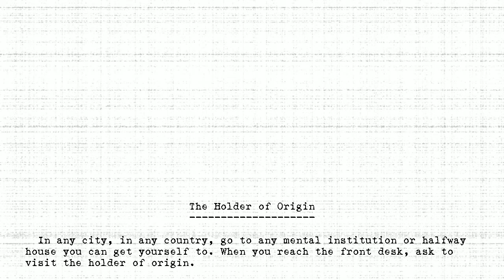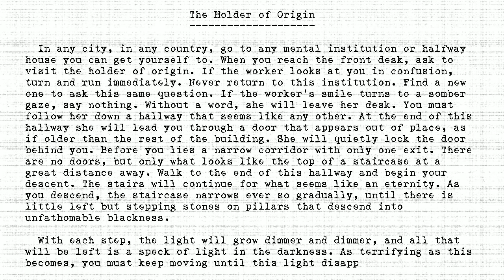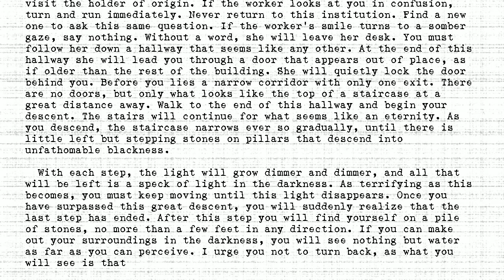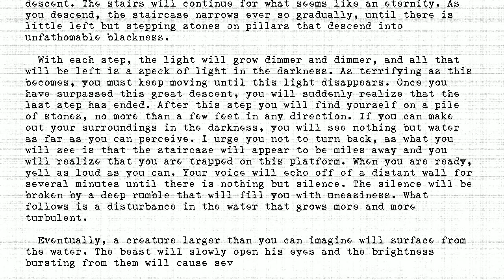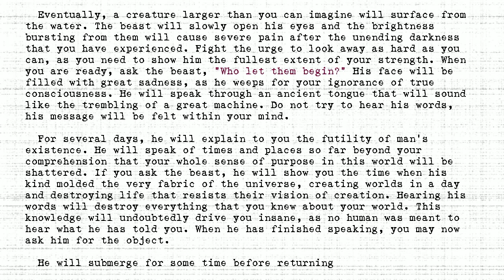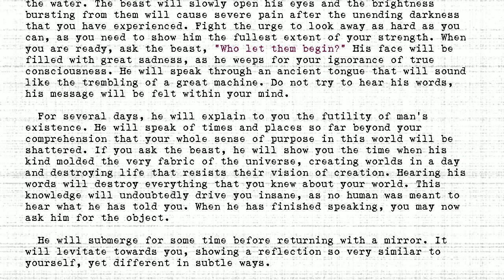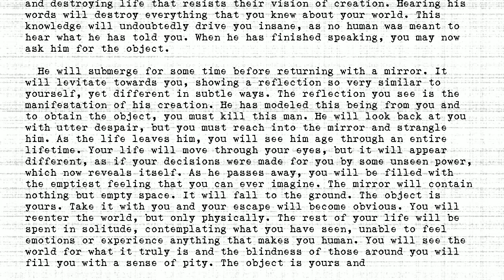The Holders - #224 - Holder of Origin